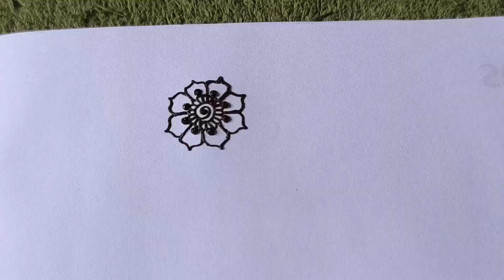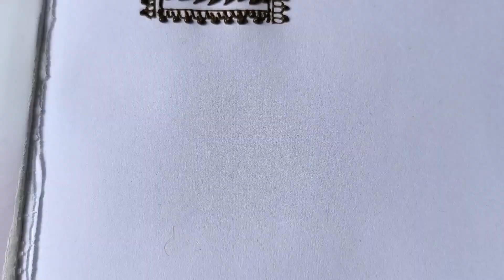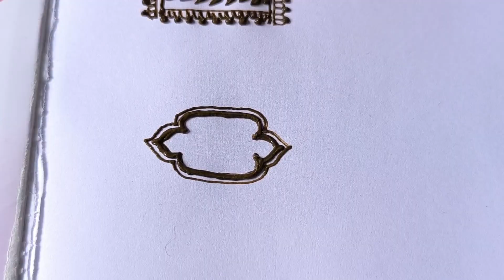simple & easy mehendi designs for beginners#tutorial